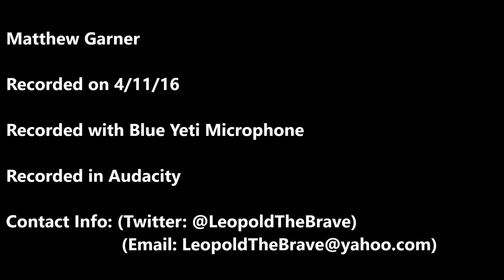LeopoldTheBrave Voice Acting Demo Reel April 2016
All the info is in the vvideo!